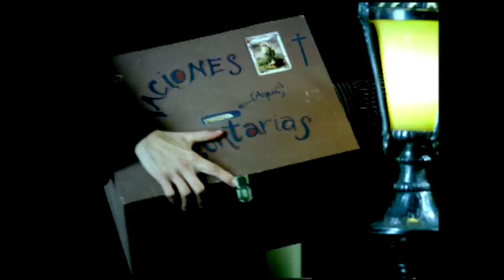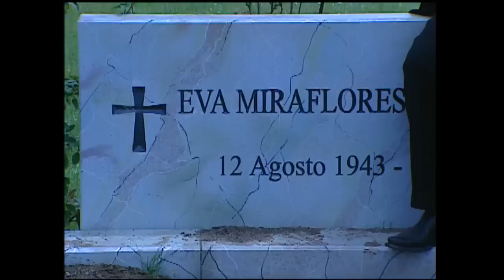Mirandita embarazada de Enrique | Pecadores - T1E46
Miranda está embarazada pero antes quiere formalizar el matrimonio con su amor Enrique.